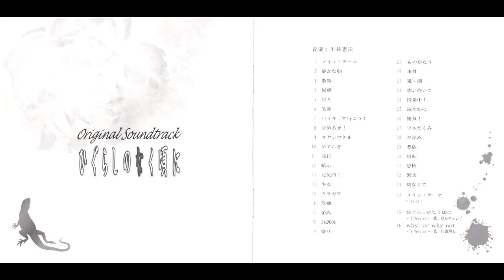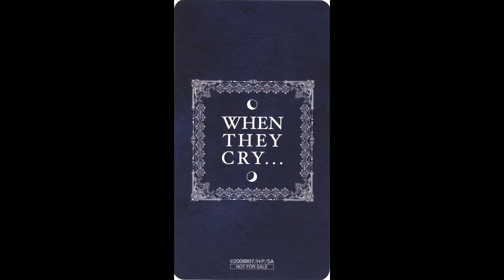01-34 Thème Principal ~ Refait